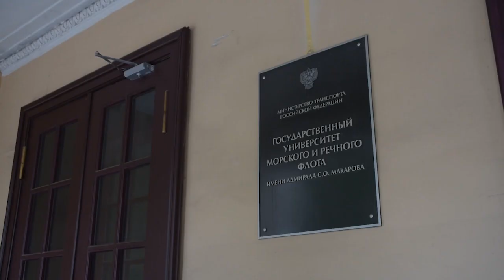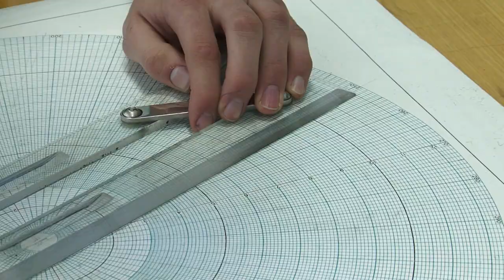Встреча ректора Университета с абитуриентами